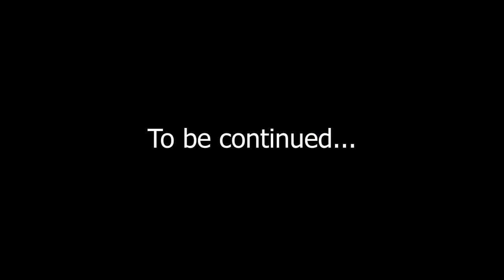# 99 | Types of Confession স্বীকাৰোক্তিৰ প্ৰকাৰ || Part - 1 || Ps Diganta Ali